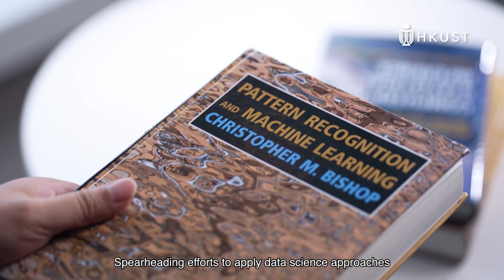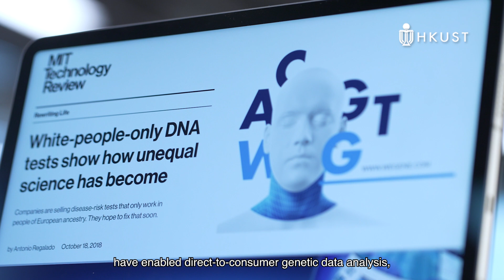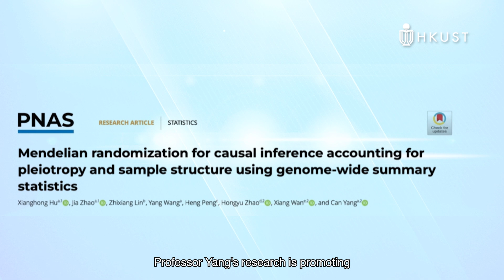HKUST Named Professorships 2023 - Dr. Tai-Chin Lo Associate Professor of Science, Professor Can Yang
Research interest

Human genomic data has long been a focal point for researchers worldwide. With the advancements in big data analytics, scientists can now handle large amounts of genomic data much more quickly and accurately. Professor Yang Can, as a pioneer in data science and its applications in genetics and genomics, his contribution to computational and statistical methods in genomic data analysis earned him the 2012 Hong Kong Young Scientist Award for Engineering Science and later The Hong Kong Mathematical Society Young Scholar Award and The School Research Award (School of Science, HKUST) in 2023. Professor Yang's research has facilitated knowledge transfer and found applications in business. His publications in high-impact journals have had a significant economic impact and skill upgrading in fields like machine learning and analyzing multi-ethnic genetic data. Collaborating with his team, he developed accurate and efficient methods for clients to gain deeper insights into themselves through DNA data analysis.

"The Dr. Tai-chin Lo Professorship, which is dedicated to Associate or Assistant Professors, carries a special meaning for me. As one of the founding faculty of HKUST’s former Department of Electrical and Electronic Engineering (now Department of Electronic and Computer Engineering), I understand how important it is to support young faculty members’ teaching and research as well as their early-career development. We hope to enlighten preeminent faculty members and give the University a competitive edge to innovate in teaching and research, " said Dr. Tai-chin Lo, Vice Chairman, W Haking Enterprises Limited.

Learn more in the video.